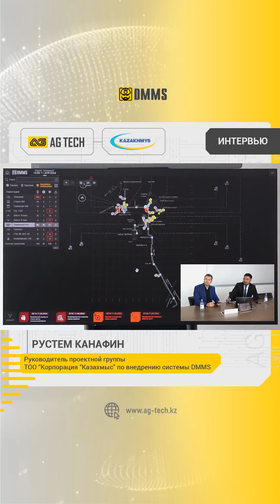AG TECH | Интервью | Рустем Канафин - Руководитель проектной группы Казахмыс по внедрению DMMS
⚡️ Интервью с руководителем проектной группы ТОО "Корпорация Казахмыс" по внедрению системы DMMS Рустемом Канафиным.
💬 Рустем поведал историю цифровизации рудников предприятия, поделился опытом внедрения системы DMMS и рассказал о дальнейших планах развития сотрудничества с AGTechKz.